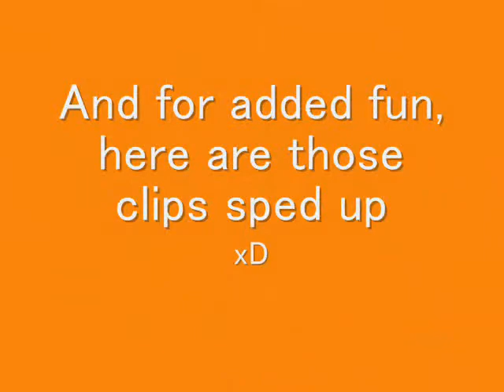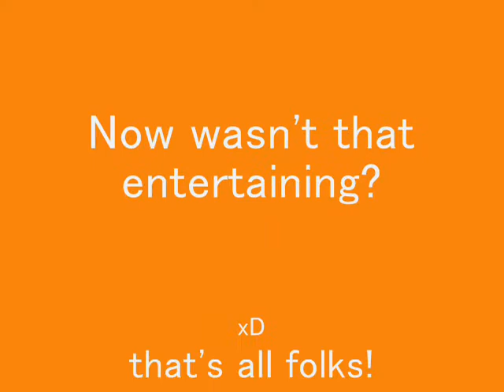Weirdo at my School's Dance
some weird freak being annoying at my school's dance